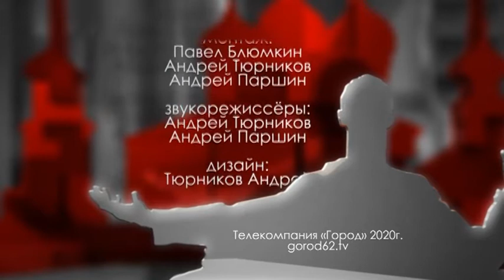Городские встречи 20.05.2020 Михаил Малахов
Герой России, председатель Рязанского областного отделения Русского географического общества, почётный полярник